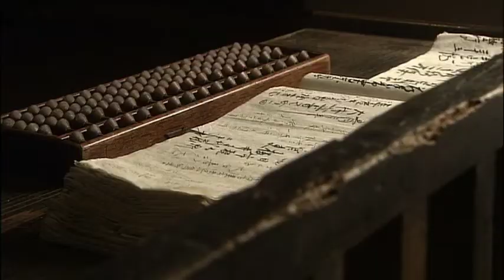อะไรๆก็ดูน่าค้นหาที่มิเอะ